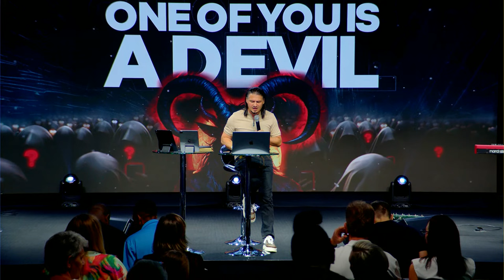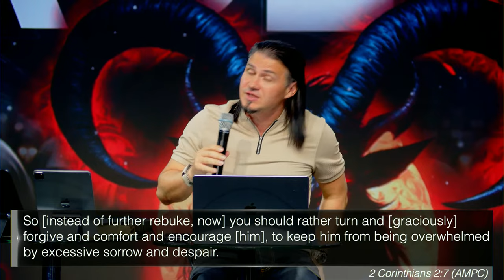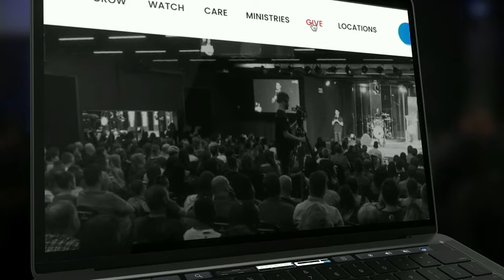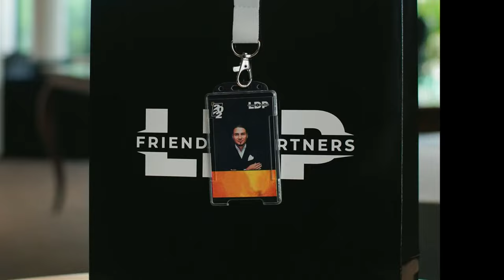One Of You Is A Devil // 7 Stages Of Offence | PART 2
Explore the profound impact of familiarity, offence, and forgiveness in this enlightening journey. Discover how words shape our world, the hidden dangers of offence, and the liberating power of God's grace. Uncover the keys to breaking free from the spirit of offence and embracing a life of freedom and blessing. Join us in prayer and ministry to break these chains and step into a new realm of understanding and forgiveness.

Chapters:
00:00 What Are The Consequences Of Familiarity?
18:37 Why Is Offence The Greatest Weapon Of The Enemy?
23:40 What Impact Does Our Words Have?
28:59 How Do We Limit The Blessing Of God?
35:20 How Does Offence Revive Sin?
40:15 What Does Offence Do And How Does It Work?
01:03:00 Why Do We Need To Understand God’s Grace?
01:06:45 What Does It Mean To Forgive And Retain Sins?
01:19:33 How Do We Deal With Offence?
01:52:20 What Will Happen If You Do Not Forgive?
02:01:39 Prayer For Breaking The Power Of The Spirit Of Offence
02:06:50 Ministry
2:35:10 Closing